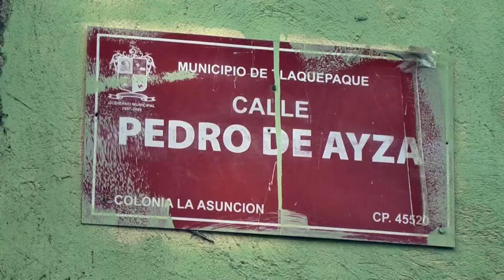Vecinos de La Asunción reportan alza de muertes por Covid-19